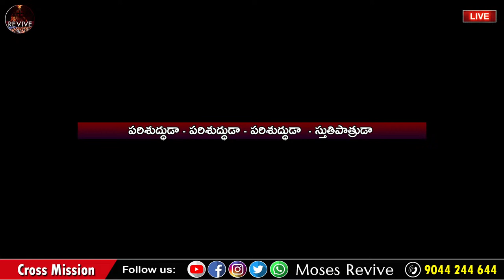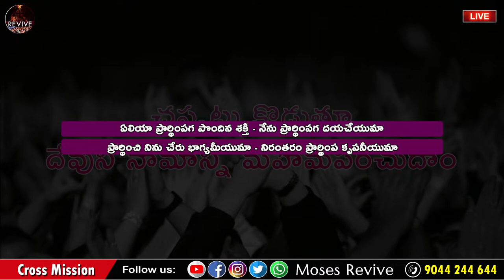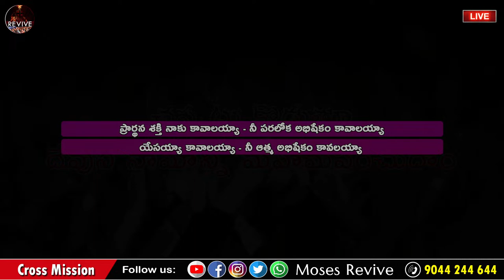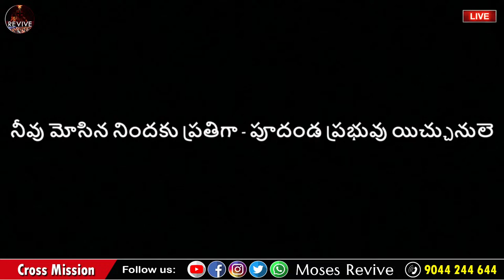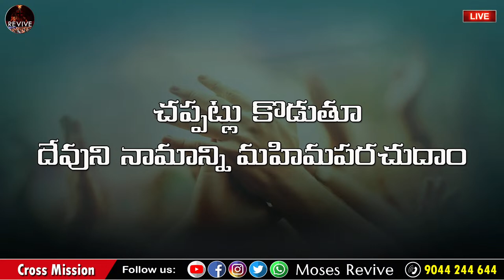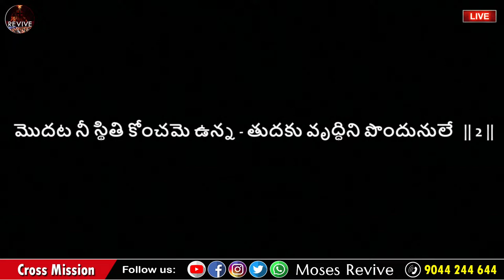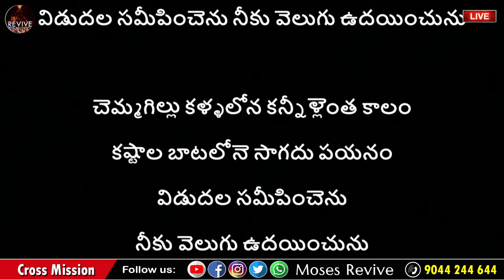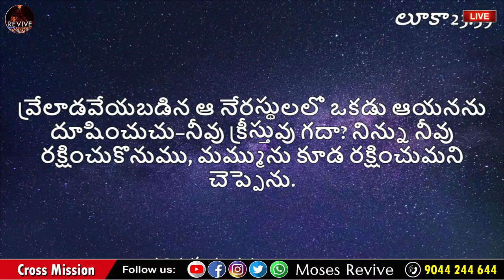22ndMarch-2024 | 40DaysFastingPrayers Live day33 | Dr.Mohan Rao | Pas.Moses | Susan | Revive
Watch this latest Song "Nee Chelimi" Lyrics,tune & voice - Pas.Moses, Music - J K Christopher

If you are led by the spirit to support this ministry, which is reaching many people across the world, contribute now!
 Our Bank Details:
Cross Mission
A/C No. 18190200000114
IFSC Code : BARB0APPANA
APPANAPALLI BRANCH.